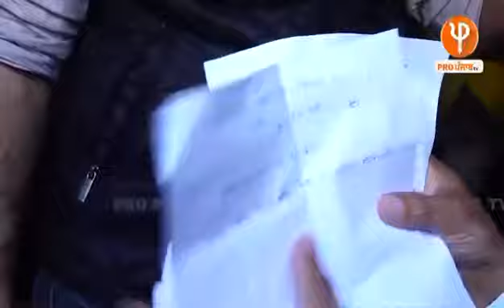किसान आंदोलन 2024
*ये है सच्चाई सरकार की तरफ से किसानो के बीच में अपने बंदे भेजे जा रहे हैं,जो पुलिस पे पथराव कर रहे हैं*😡😡😡😡😡